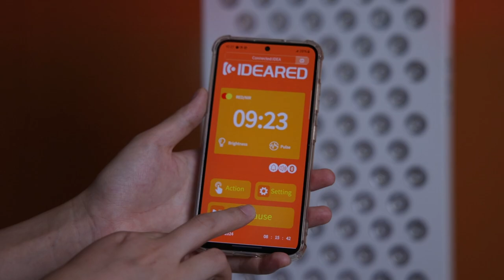Red light therapy RLPRO Series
RLPRO Series
Again, thank you for following us up. As a factory with ISO13485&MDSAP, we focus on customize services on red light therapy products. We have been working hard on much more stable quality and much more competitive price products with our customers. We are happy that there are more and more customers like our company's products. We will try all our best to do best for you. Thank you!